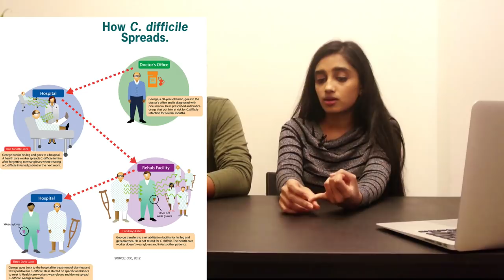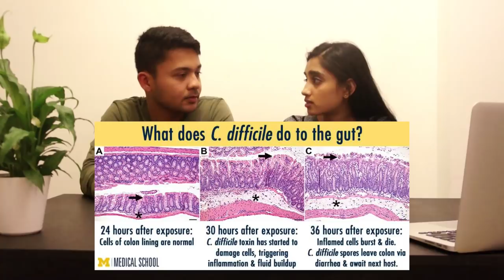Clostridium difficile (c. diff) infection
Today, we have a 76 year old female with a past medical history of hypertension, hyperlipidemia, and type 2 diabetes. She presents with diarrhea, fatigue, and abdominal discomfort x 2 days. She's had 12 watery bowel movements in the last 24 hours.

She was treated medically (ceftriaxone and cefpodoxime) for cholecystitis 1 week prior.

She has a past surgical history of appendectomy 30 years prior and lysis of adhesions 10 years prior.

Her physical exam is unremarkable.

Today, we'll review this patients cause for diarrhea/abdominal pain. We'll discuss the differential, workup, and treatment.